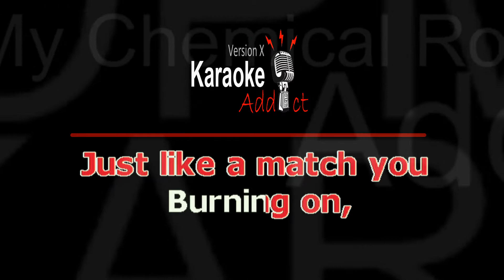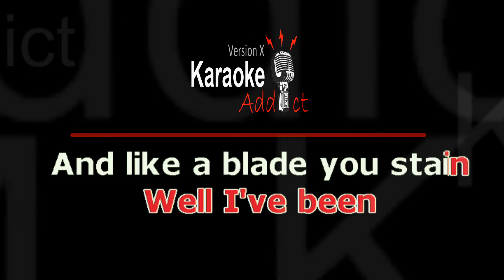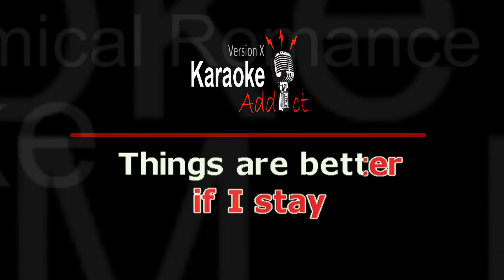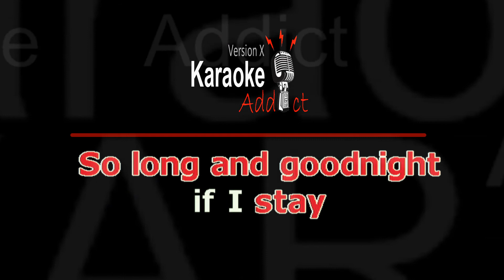HELENA - MY CHEMICAL ROMANCE (Karaoke cover)